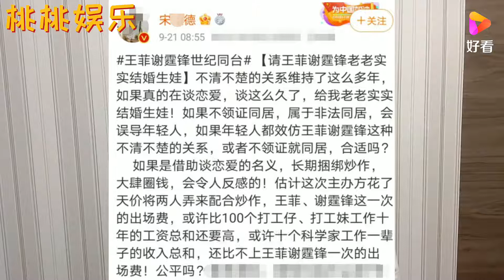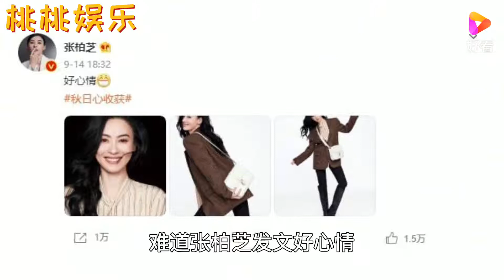谢霆锋王菲非法同居引炮轰，张柏芝发文：好心情，引上万人关心